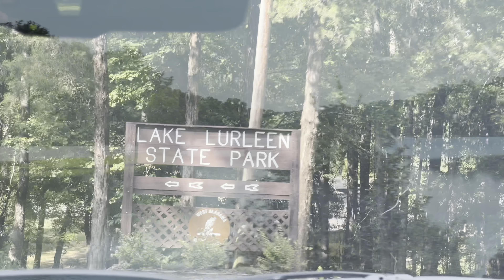Ghana Husband Plans Weekly Couple Outing At Lake Lurleen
Greetings Everyone!

Welcome to another edition of our weekly couple outing. Daniel is in charge of our dates in August. It was a great idea but the implementation of the idea deserved some more preparation. I give it a 6/10. What about you?

‼️‼️THX IN ADVANCE FOR WATCHING ‼️‼️

✅watching the video until the end
✅commenting (most important) on the video
✅sharing the video
✅liking or disliking the video

2//
Don’t allow F.E.A.R. to stop you from living your life of MORE.

The Bible says “Ask & it shall be given.”

6//
Lets Be Friends‼️

7//
Lets get to know one another better in my PRIVATE Facebook Groups‼️
Xotic Xcursions Travel & Tourism Group:

8//
My husband wants to be friends too‼️

Or join a hotel rewards program (Hilton Honors or IHG Rewards).